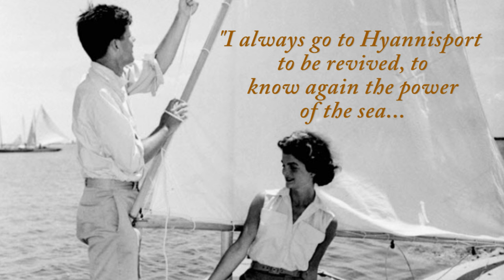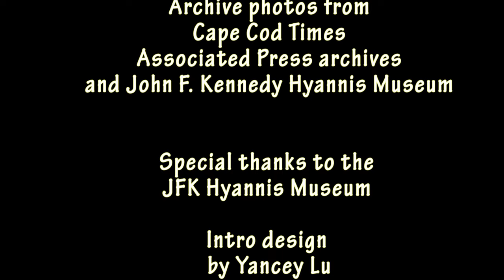The Last Days of Camelot on Cape Cod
Watch unforgettable family home movies from the last season President John F. Kennedy spent with his family in the summer of 1963 and hear from Cape Codders who experienced the last days of Camelot.